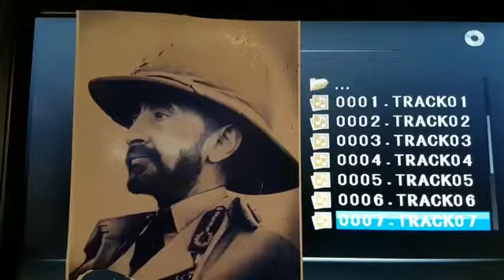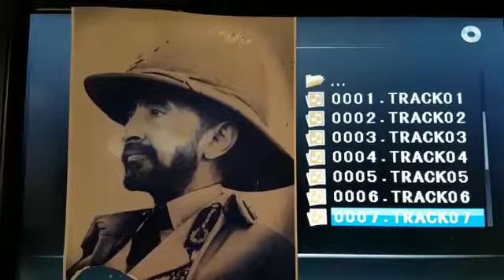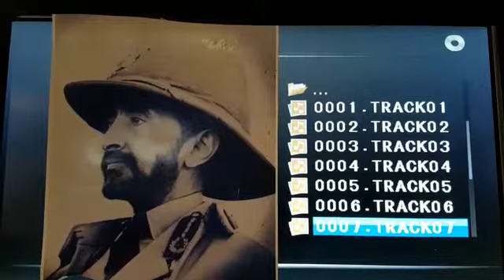Reggaemust -- Burning Spears, the invasion, MELCHEZIDEK I, NICOGILGRAMISH